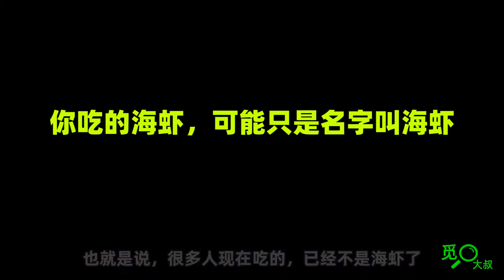您吃的海虾，可能不是在海水里长大的虾，它只是名字叫海虾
虾为什么越来越不好吃，这个视频里也许您会找到答案